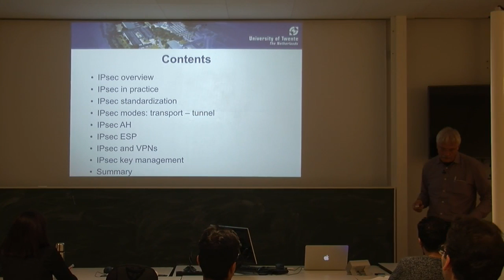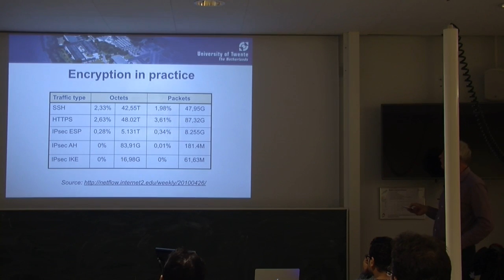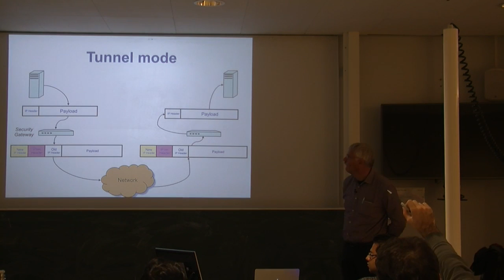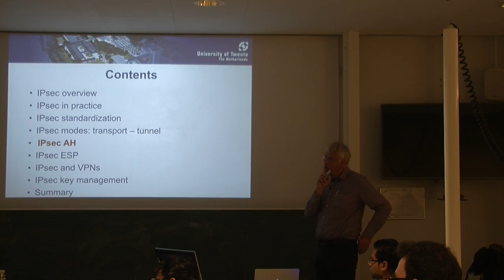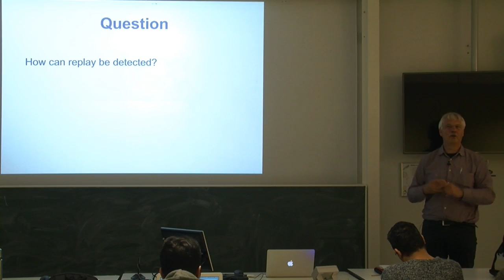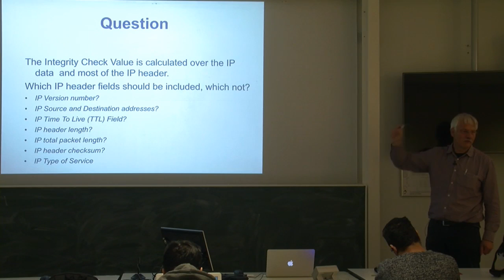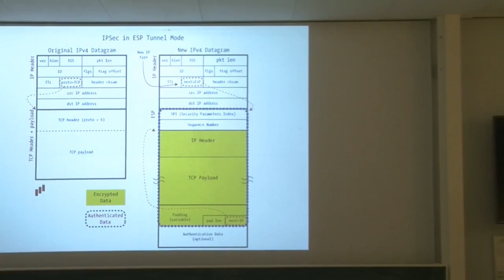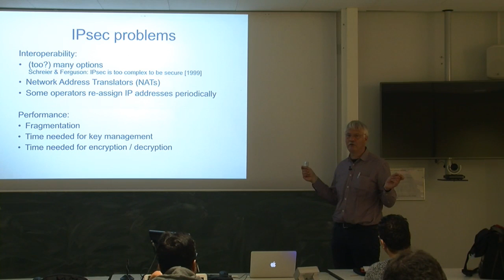IPsec (recorded lecture)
Lecture recorded on October 7, 2015 at the University of Twente, the Netherlands. The lecture starts with providing an overview of IPsec, some numbers regarding IPsec usage as well as IPsec standardization. It explains the difference between transport mode and tunnel mode. It goes into details regarding the two IPsec main protocols: AH and ESP. It expalins that IPsec is one of the possible VPN solutions, and identifies the alternatives. It concludes with IPsec key management.